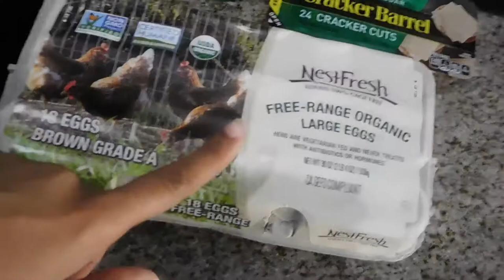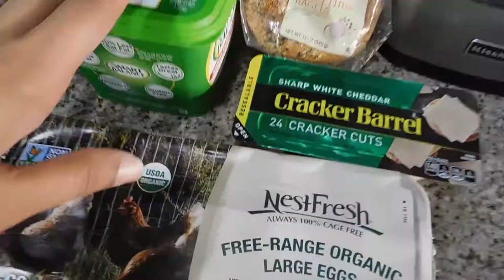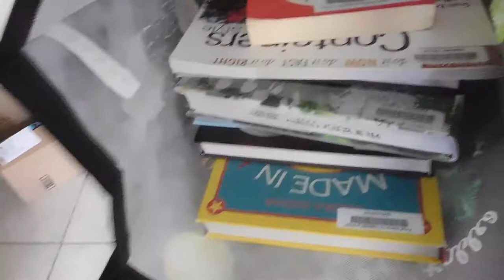Vlogmas Day 1: The Beginning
Hey yall!

I decided to do Vlogmas! A week late. I know but still lol... Anyway expect a video from me everyday this month! This is my first day of vlogging where I spend time in my garden and what not.

안영히 세요 (Bye)

For food photos and videos check out @fearlessfoodys